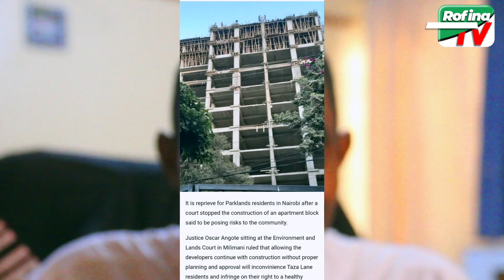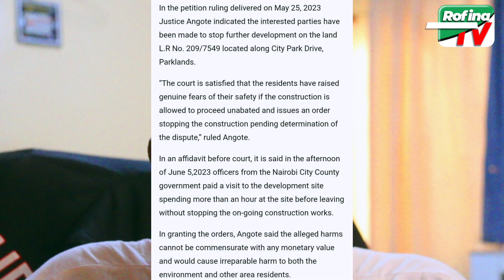JUSTICE OSCAR ANGOLO KUONGOZAKUSIMAMISHWA KWA UJENZI PARKLANDS